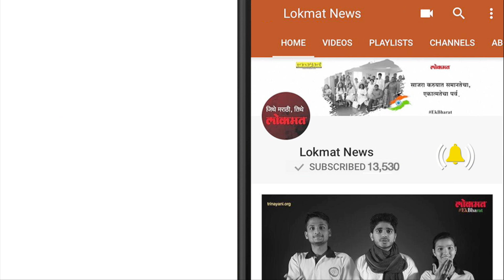Pankaj Advani ना जिकंले ना हरले | राखले जागतिक विजेते पद | Lokmat Marathi News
पंकज अडवाणीने पुन्हा एकदा बिलियर्डस्‌ 150 अप प्रकारातील जागतिक विजेतेपद राखले. त्याने इंग्लंडच्या माईक रसेल याचे आव्हान 6-2 असे सहज परतवले. हे त्याचे एकंदरीत सतरावे जागतिक विजेतेपद आहे. त्याने उपांत्य फेरीत रूपेश शाह याला; तर त्यापूर्वीच्या दोन फेरीत ध्रुव सितवाल आणि ब्रिजेश दमानी यांना हरवले होते.
माईकने पहिल्या फ्रेममध्ये पंकजला संधीच दिली नाही, पण दुसऱ्या फ्रेममध्ये माफक संधीचाही पंकजने फायदा घेतल्याचे कायम दडपण रसेलवर आले. पंकजने 1-2 पिछाडीनंतर सलग तीन फ्रेम जिंकताना केवळ सहा गुणच गमावले. त्याच वेळी निकाल स्पष्ट झाला. पंकजची दोहातील मोहीम संपलेली नाही. आता तो अठराव्या विजेतेपदासाठी प्रयत्न करेल. त्यासाठी त्याचे बिलियर्डस्‌मधील लाँग अप स्पर्धा जिंकण्याचे लक्ष्य असेल.